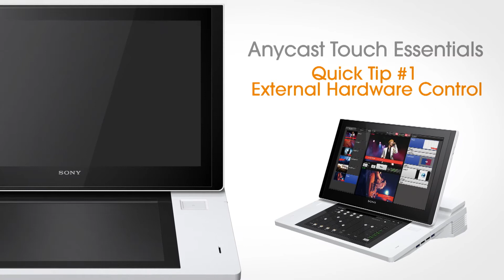Anycast Essentials Quick Tip #1: External Devices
How to use external devices with the Anycast Touch.

Have questions and/or comments?